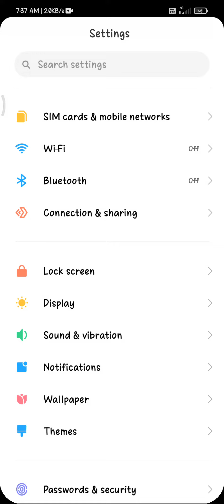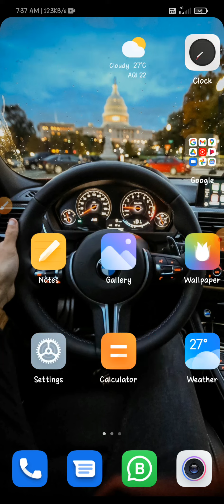how to Hide notch in redmi 9 power me notch kaise hatayen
how to Hide notch in redmi 9 power me notch kaise hatayenhow to Hide notch in redmi 9 power me notch kaise hatayen